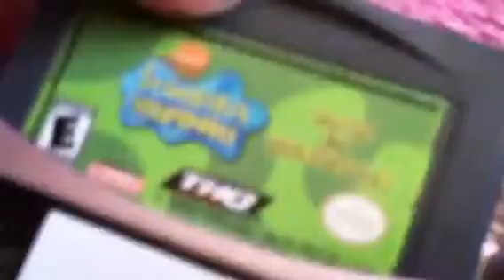Trade offer for anyone part 1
~Rules~
1. Must have parents permission
2. Message me a video or leave a video response
3. Musst live in The US or Canada!